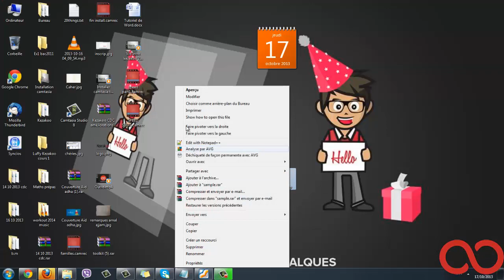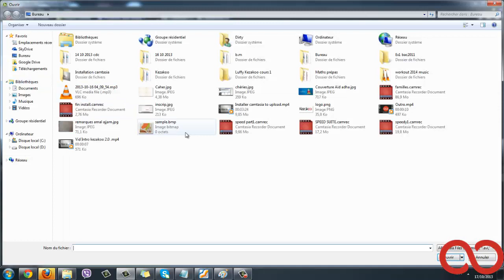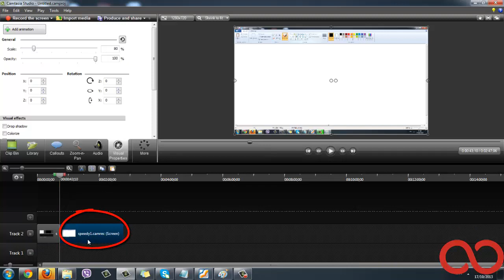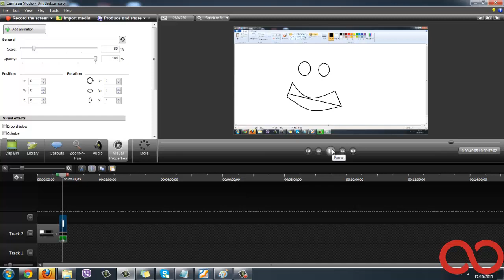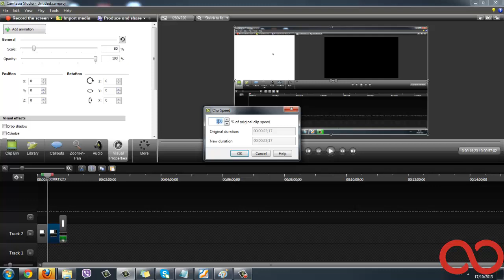Kezakoo : Camtasia, multipliez la vitesse de votre vidéo